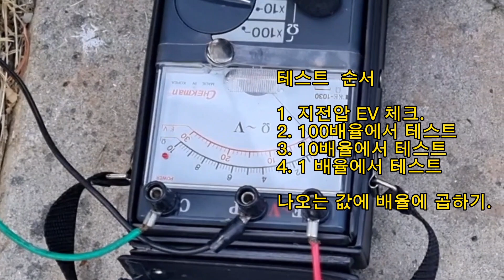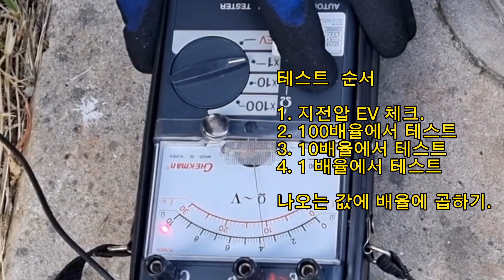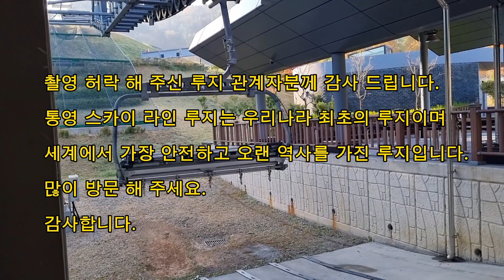전기 숙련공 실무 Ep 14-2 : 통영 루지 접지저항 테스트. 업무 인수인계하는거라 잡다한 정보가 많습니다. 한번만 끝까지 보시면 도움 되실겁니다.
체어 리프트 정기점검 중 각 타워 정기점검 중 접지저항 테스트 영상입니다.

보시면 잘못된 방법이 뭔지 시연 해 보았습니다.
결과를 보시고 도움 되셨으면 좋겠습니다.